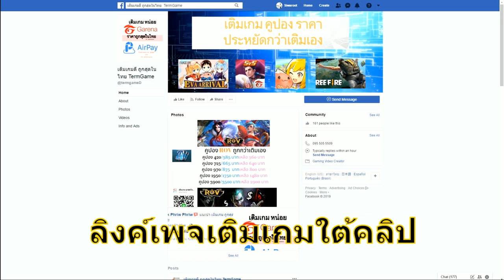โจมตีใกล้หรือไกลแยกอย่างไรคลิปนี้มีคำตอบ | Ragnarok M eternal love